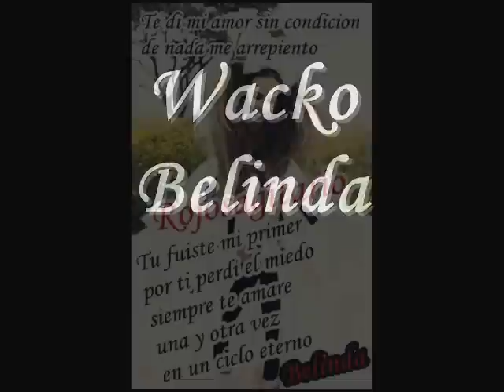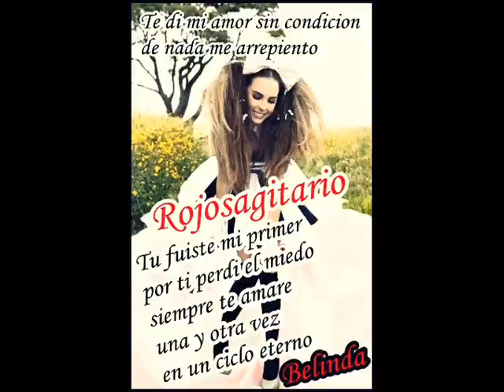Wacko a capella - Belinda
Belinda cantando a capella Wacko